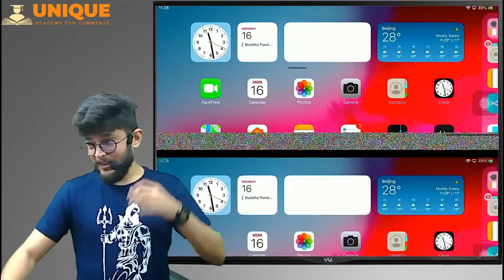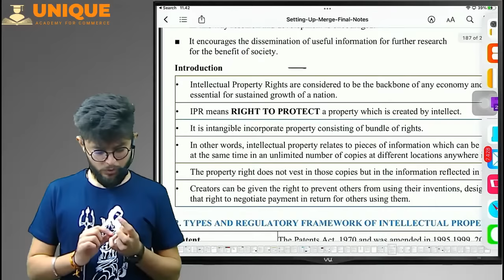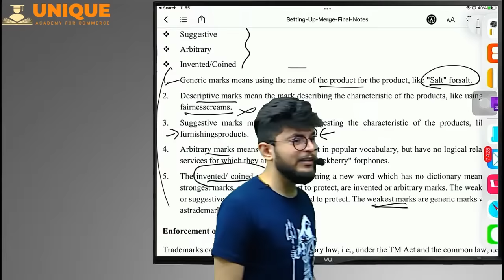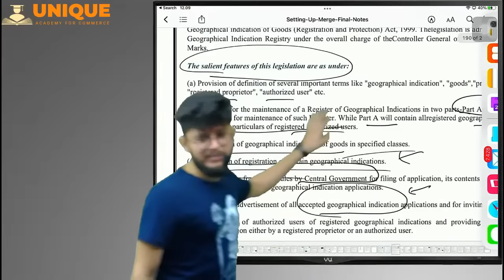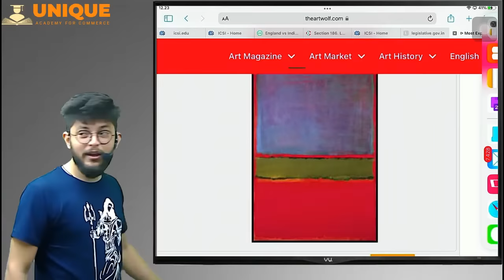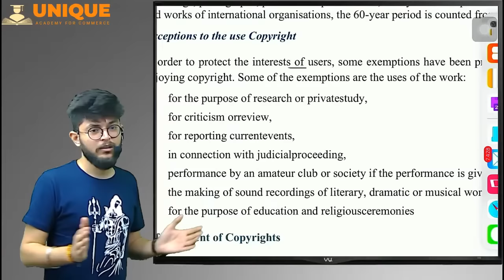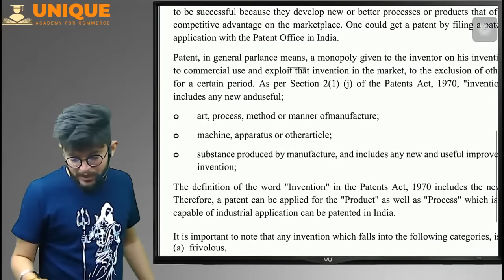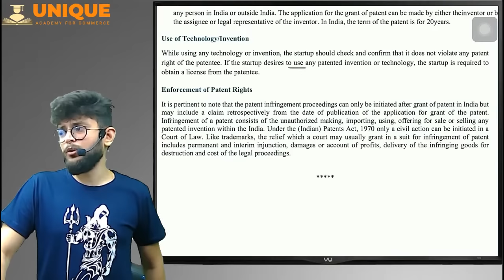Sbec Powerpack Revision Lec 13 | Cs Executive June 2022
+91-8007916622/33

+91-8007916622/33